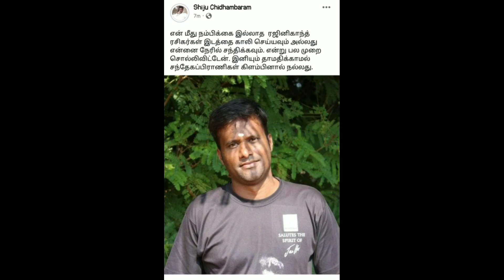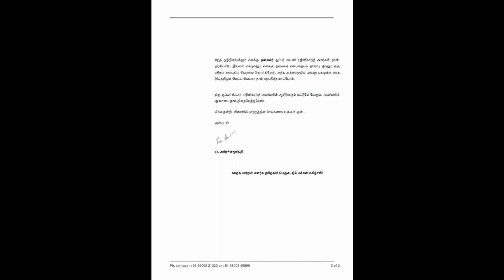அர்ச்சுன மூர்த்தியின் அதிரடி அறிக்கையால் ஆடிப்போன அரசியல் கட்சிகள்